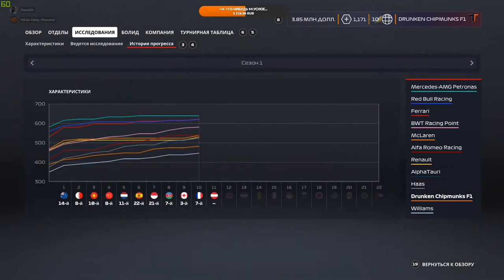F1 2020 МОЯ КОМАНДА №11 - ЗАРУБА С АЛБОНОМ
11й этап чемпионата мира королевского автоспорта в режиме "Моя Команда".

Конфигурация моего ПК:

32GB RAM